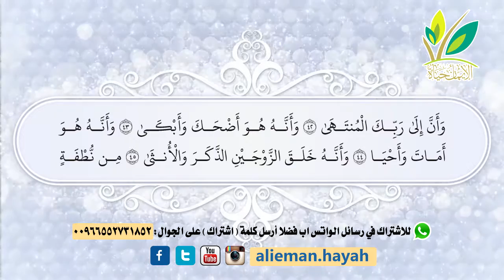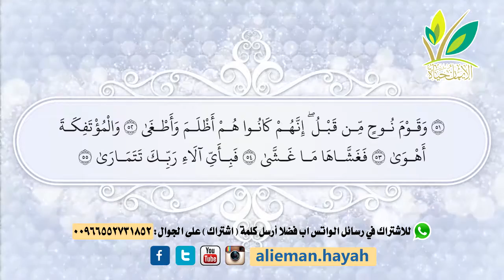ذلكم الله 58